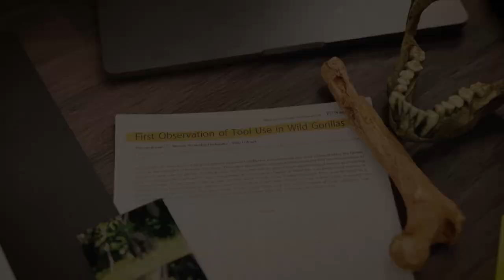Unveiling the Bizarre and Fascinating World of Gorillas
The world of primates is filled with an astonishing array of creatures, each with its own unique quirks and adaptations. Among these remarkable beings, the gorilla stands out as a creature of immense strength and intelligence. Beyond their well-known characteristics, gorillas hold a trove of bizarre and captivating facts that shed light on the intricacies of their lives and behaviors. In this video, we delve into the bizarre world of gorillas, uncovering lesser-known facts that make these majestic beings even more intriguing.

Remarkable Size and Strength:

Gorillas are renowned for their impressive size, with males often reaching heights of up to 6 feet and weighing in at over 400 pounds. Their immense strength is no less astonishing; a gorilla's arm span can exceed its height, emphasizing their powerful build and adaptations for a life of climbing, foraging, and territorial displays.

Unique Noseprints:

Just as humans have distinct fingerprints, gorillas have unique noseprints. The patterns of wrinkles and ridges on a gorilla's nose are distinct to each individual, making noseprints a potential method of identification for researchers and conservationists studying these animals.

Gorilla Dentistry:

Gorillas have a fascination with oral hygiene that might be considered bizarre in the animal kingdom. Observations have shown that they often use sticks or leaves to clean their teeth, emphasizing the importance of maintaining oral health even in the wild.

Sign Language and Communication:

While gorillas do not have a spoken language, they have exhibited remarkable aptitude for communication using American Sign Language (ASL) and other forms of symbolic communication. Notably, Koko, a western lowland gorilla, was known for her ability to understand and use over 1,000 signs in ASL, showcasing the depth of their cognitive abilities.

Gentle Giants and Family Bonds:

Gorillas are often associated with their gentle and protective nature, especially in relation to their family groups. Despite their immense strength, silverback males are known to be patient and nurturing towards younger members of the group. They form strong family bonds that involve care and teaching for the young, reflecting their complex social structure.

Cultural Connections:

Gorillas have left an indelible mark on human culture, inspiring literature, films, and conservation efforts. Classics like "King Kong" and more recent documentaries like "Gorillas in the Mist" have showcased the intrigue and fascination that gorillas evoke.

Chapters :
00:00 Intro
00:50 Remarkable Size and Strength
01:19 Unique Noseprints
01:40 Gorilla Dentistry
02:00 Sign Language and Communication
02:28 Gentle Giants and Family Bonds
02:50 Cultural Connections